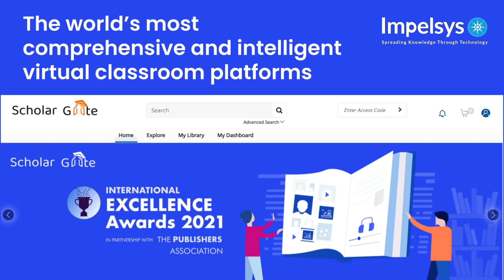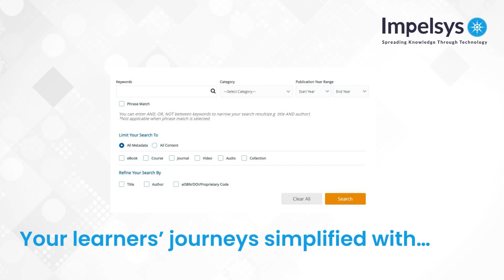Scholar Virtual Classroom Platform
Empower your institutions and L&D teams with one of the world’s most comprehensive and intelligent best Virtual Classroom platforms. The Scholar Virtual Classroom platform is rich with many features and can support content in various formats. It also has built-in study tools to help students personalize their learning experience.